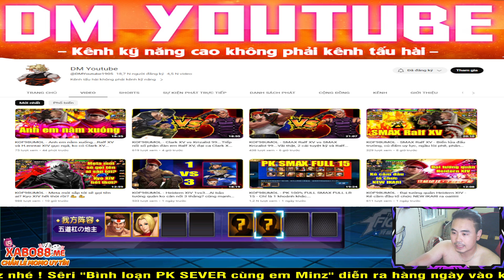KOF98UMOL - Bình loạn PK Độc Chiêu - E Minz trong vai người đàn ông bất lực rồi...cứu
KOF98UMOL - Bình loạn PK Độc Chiêu - Chiến thần Athena NBC thị uy quần hùng 🤣🤣🤣🤣

📱Device: ROG PHONE 3 (12GB/128GB)
🎥Screen Recorder: ELGATO HD60S+
🎞Editor: Adobe Premier Pro 2020
►App stream, quay video: OBS Studio

LOL Mobile
Wild Rift